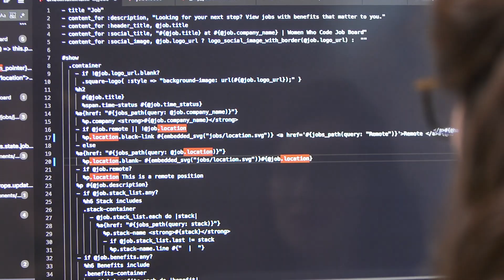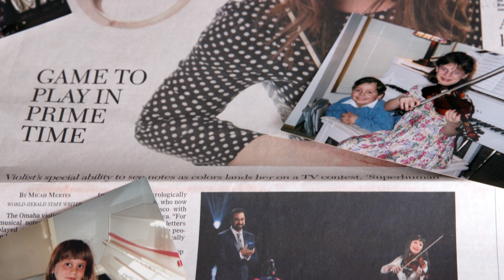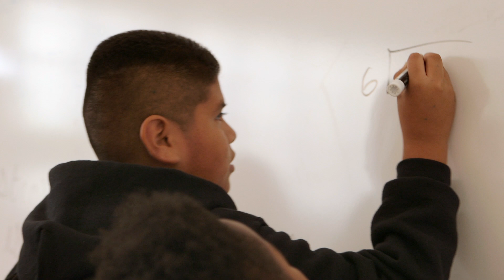3D Printed Violins by Kaitlyn Hova & Hova Labs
Noticing that the majority of public school music programs that are grossly underfunded are also receiving 3-D printers courtesy of STEM grants, Kaitlyn Hova and her company, Hova Labs, set out to design an open-source 3D printed violin to help combat this issue.